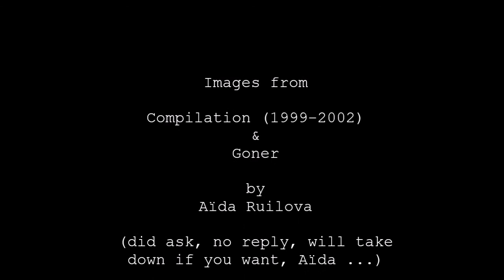Son of Slack - "5AM"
2nd 2020 SOS project.
Another Lo-Fi Trash Production

We have asked Aïda Ruilova permission to use images but, as yet, have not received a reply.
Aïda, if you'd like us to take this down, we'll do it.
But we hope it will inspire you to let us use your wonderful images.